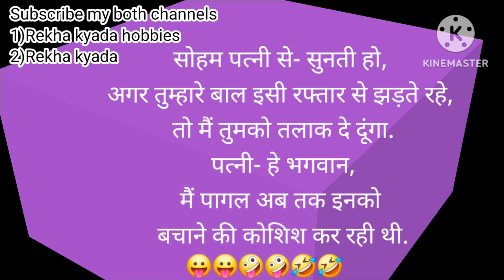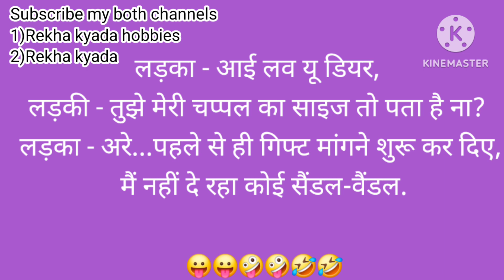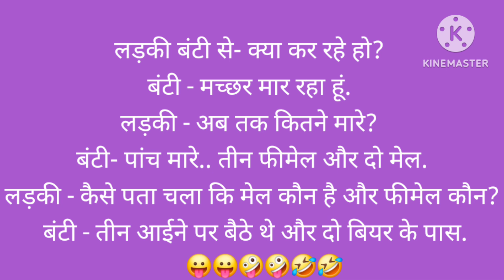Chutkule Hindi jokes funny jokes Majedar chutkule | नए व धमाकेदार चुटकुले |पेटफाड़ चुटकुले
नए व धमाकेदार चुटकुले Funny Jokes | Chutkule | Majedar Chutkule | Hindi Jokes |

पेटफाड़ चुटकुले

jokes
jokes in hindi
jokes hindi
jokes funny

Jokes in hindi download

Jokes in hindi in english
1000 मजेदार चुटकुले

500 जोक्स इन हिंदी

100 हिन्दी चुटकुले

हसा हसा फनी जोक्सनई फनी जोक्स

कॉमेडी जोक्स इन हिंदी फॉर व्हाट्सएप्प

5,000 हिन्दी मजेदार चुटकुले
Short Jokes in Hindi

Jokes in Hindi for Kids